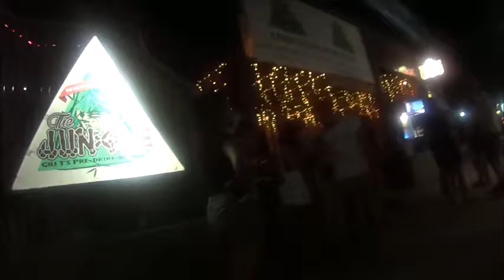Lombok trip 1 Senggigi, Gili Trawangan Night Life